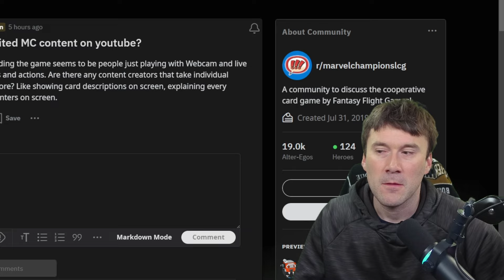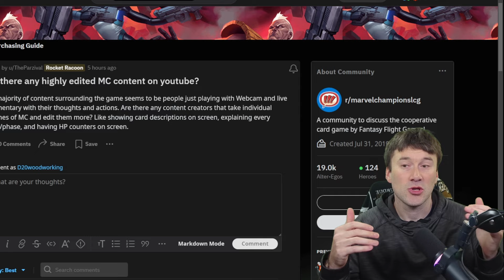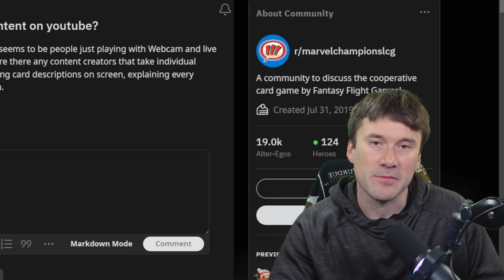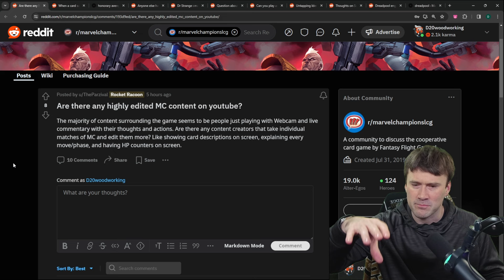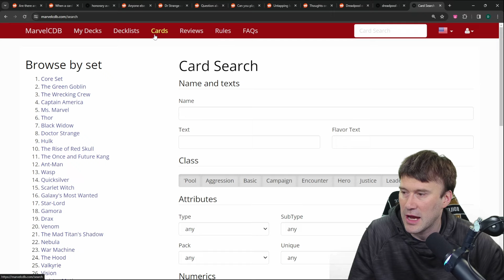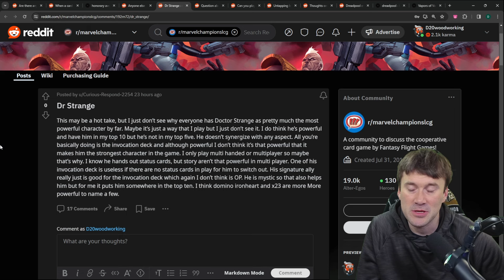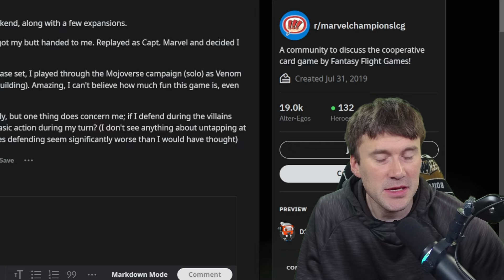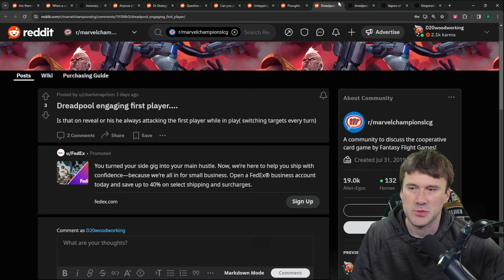Better Content Creation for Marvel Champions, Rules Questions, Strange OP? - Reddit Reply